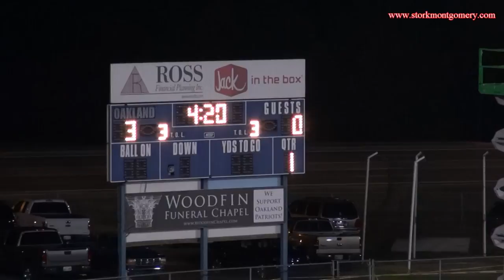Oakland vs Blackman Upper View 2013